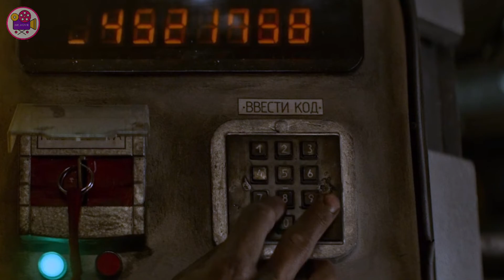THE SUPERDEEP (2020) FILM EXPLAINED IN HINDI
THE SUPERDEEP (2020) Full Movie Explained in Hindi/Urdu
वह एक बेहतरीन शूटर होता है, इसलिए वह अकेले ही दुश्मन की 70 % सेना को मार डालता है और उस हेलिकाप्टर को भी शूट डाउन कर देता है जो उन पर फ़ाइरिंग कर रहा था। बाकी दुश्मन मैदान छोड़कर भाग जाते हैं और बॉब वापस सुरक्षित लौट आता है।

THE SUPERDEEP EXPLAINED IN HINDI
THE SUPERDEEP Series HINDI EXPLANATION
THE SUPERDEEP Hollywood Series Explained in Hindi
THE SUPERDEEP Ending Explained
THE SUPERDEEP Explained
THE SUPERDEEP Series Explain in Hindi
THE SUPERDEEP 2020 Series Explained
THE SUPERDEEP 2020 Series Explained in Hindi
THE SUPERDEEP 2020 Ending Explained In Hindi
THE SUPERDEEP 2020 Hindi Explanation
THE SUPERDEEP 2020 Ending Explain in Hindi
THE SUPERDEEP 2020 Explained In Hindi
THE SUPERDEEP 2020 Series Explainer
THE SUPERDEEP 2020 Story Explain
THE SUPERDEEP 2020 Full Series Story Explain in Hindi
THE SUPERDEEP 2020 Series Story Explained in Hindi
THE SUPERDEEP 2020 Story Explained
THE SUPERDEEP Full Story Explained
THE SUPERDEEP Explain in Hindi
THE SUPERDEEP Ending Explained in Hindi
THE SUPERDEEP Explained
THE SUPERDEEP in Hindi
THE SUPERDEEP Explained
THE SUPERDEEP 2020 Hollywood Series Story Explain In Hindi